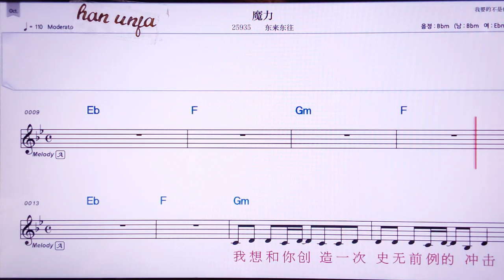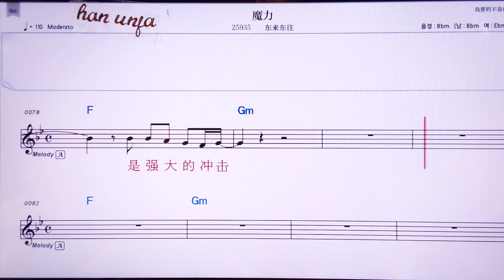💖 워리/뚱라이뚱왕 👍MR,유투브 노래방, 가라오케, 악보, 코드, 가사 ,Karaoke,반주